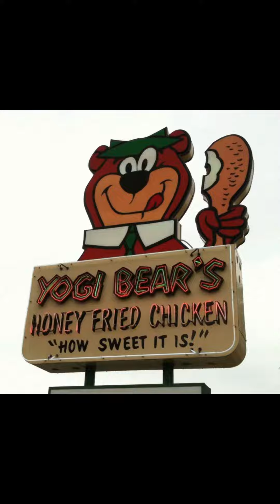Four Interesting Facts Episode 1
If I made a mistake on the Y20 fact, let me know.

Todays facts include

1. King of the Hill Series Finale
2. Yogi Bear Restaurant Chain
3. Valujet Airlines flight 592
4. The Y20 Plane Controversy